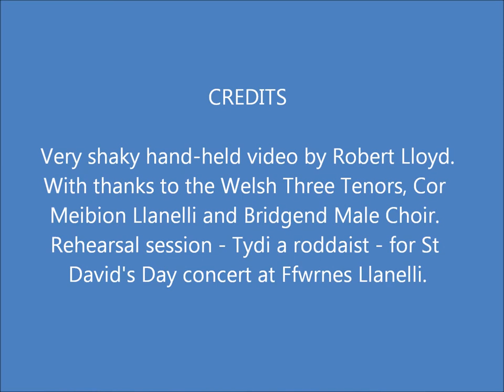St David's Day concert rehearsals at Ffwrnes Theatre Llanelli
St David's Day concert rehearsals at Ffwrnes Theatre Llanelli featuring the Welsh Three Tenors, Cor Meibion Llanelli and Bridgend Male Choir. Tydi a roddaist. This is just the warm-up for rehearsal - just imagine what the finished version sounds like! The conductor is Cor Meibion Llanelli musical director Eifion Thomas.